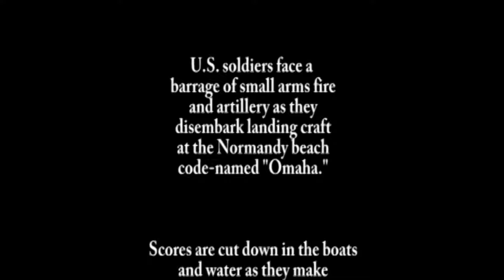D-Day Conneaut 2011: Part 2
Re-enactment of Allied Forces' D-Day assault upon the beaches of
Normandy, France 1944.